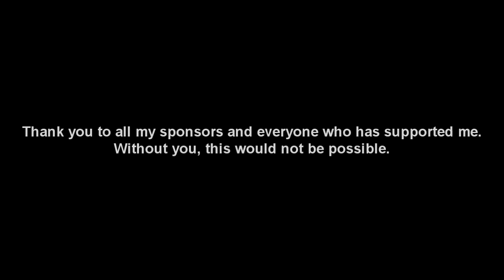Simon Gustafsson - U-21 Swedish Championship 2011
U-21 Swedish Championship 2011 in Målilla, Sweden